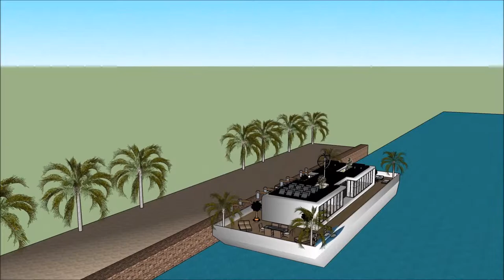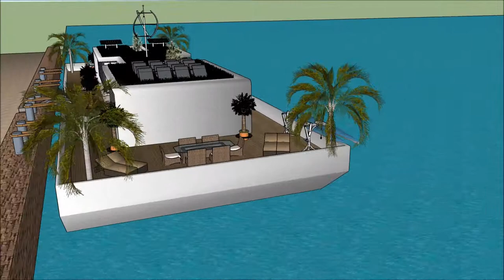maison b Casablanca architettura i casa nueva sostenibile lavoro Casa galleggiante italiana Amsterda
The floating house villa houseboatzania launching an innovative high-end luxury yacht floating house villa mansion home design potentially as a display of exhibition of the maison b Casablanca architettura i casa nueva sostenibile lavoro Casa galleggiante italiana Amsterda.

The collection of the Floating house villa houseboatzania concept of maison b Casablanca architettura i casa nueva sostenibile lavoro Casa galleggiante italiana Amsterda consists of high luxury and architectural art pieces in minimalism combined with living on the waterfront of the harbour.

The floating house villa mansion yacht design has the basis to sustain living with high standards and contemporary structural design - maison b Casablanca architettura i casa nueva sostenibile lavoro Casa galleggiante italiana Amsterda with numerous of prospects for excessive living and celebrating the desire of life worldwide: